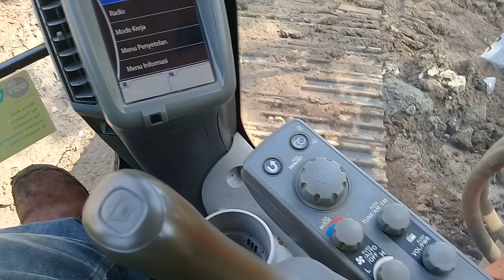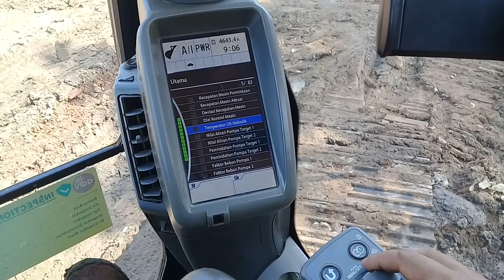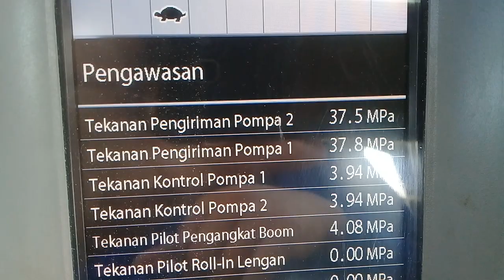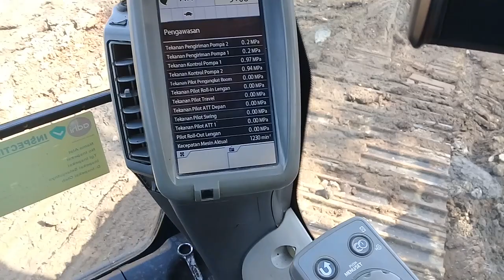HITACHI EXCAVATOR ZAXIS ZX200 ( Without words )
Pressure pompa di excavator hitachi Zx200-5G bawaan pabrik belum pernah otak atik ada di sekitaran 37.5MPa

Salam satu profesi salam mekanik alat berat indonesia.
MEKANIK MECHANIC adalah chanel yang di kelola mandiri bertujuan untuk membahas tentang dasar alat berat , kerusakan alat berat, perbaikan alat berat, di selingi dengan kompilasi alat berat, musik alat berat , story wa alat berat, vidio alat berat dll.